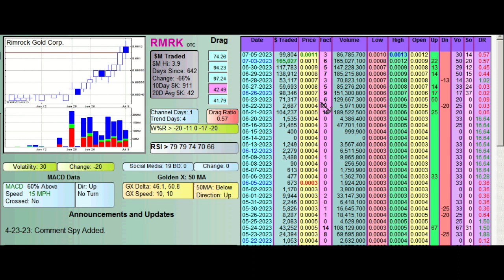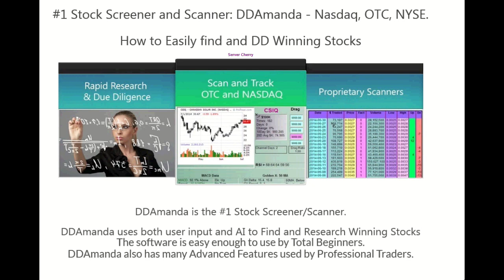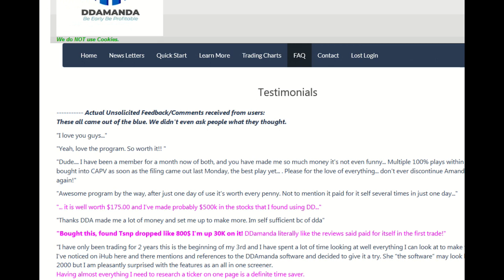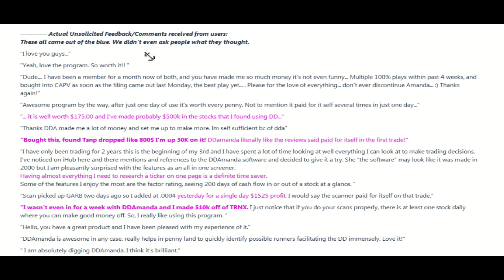DDAmanda Video Analysis - $RMRK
Analysis of $RMRK using the DDAmanda 200Day Low New Strategy.

Want to find Winning Stocks? Here ya go
DDAmanda is the #1 Stock Screener/Research Software available.

DDAmanda is the best stock finding and stock researching tool. You can easily find Winning Stocks using the software. So if you want to know how to make money with Stocks, DDAmanda is your answer.

DDAmanda lets you scan for winning stocks. It's the best #1 stock trading software.

People love DDAmanda. Look at what they're saying

DDAmanda is set up with 35 pre loaded scans. and you can edit those, or create new ones.
Check our feedback (75 reviews at this time) on the

Program is Extremely easy to use, and intuitive.
Start finding Winning Stocks immediately.

We have a 100% no questions asked refund policy in case she doesn't work out for you.